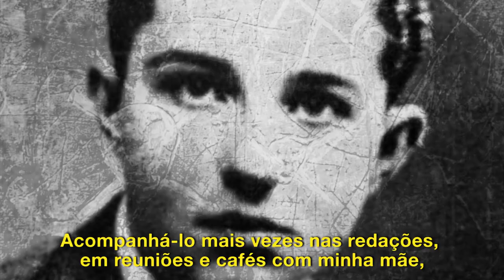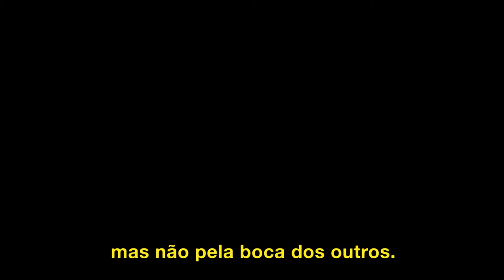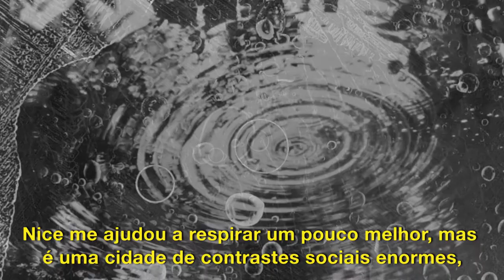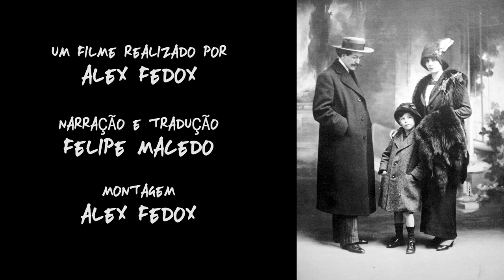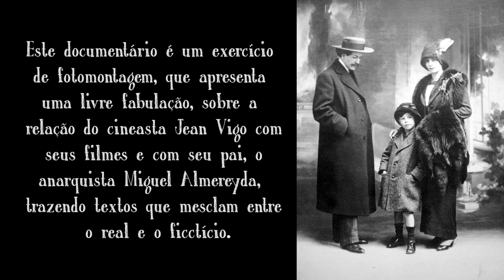Filho de Almereyda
Uma fabulação sobre a vida e obra do cineasta francês Jean Vigo, filho do ativista anarquista Miguel Almereyda, teve no pai uma forte inspiração para a construção do seu realismo poético.

Trabalho de Fotomontagem realizado na disciplina de Montagem do curso de Cinema e Audiovisual da Unifor, utilizando frames dos filmes Saudações aos Cubanos de Agnès Varda e La Jetée de Chris Marker, além de frames dos filmes de Jean Vigo, sob orientação da professora Lis Paim e com tradução e narração de Felipe Macedo.